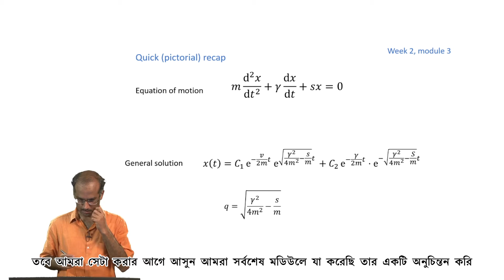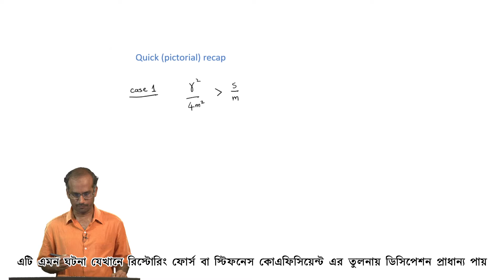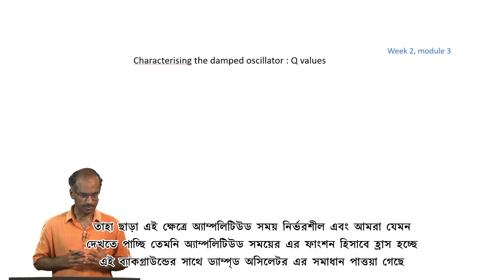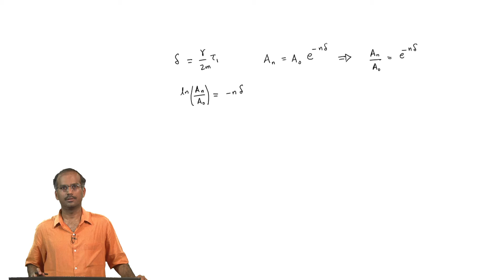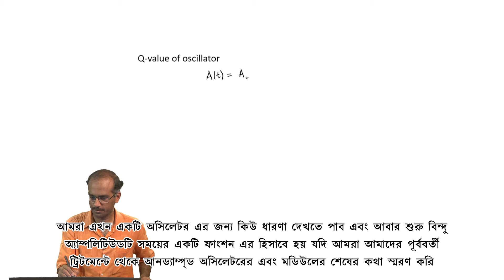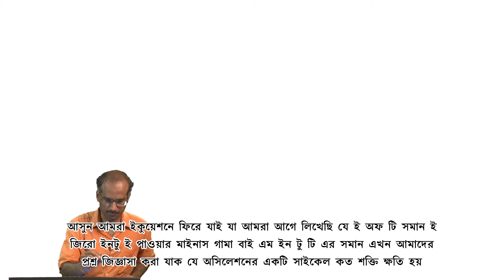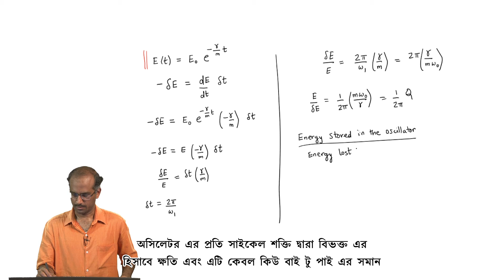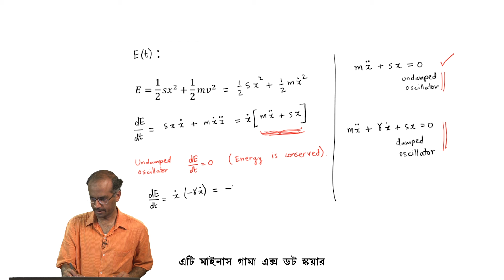Damped oscillator and Q-factor - [Bengali]